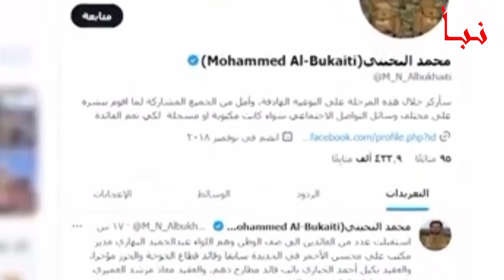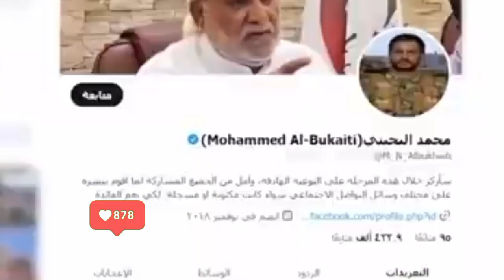صنعاء تكشف عن القيادي الهاشمي الذي خدع الشرعية وسرب إحداثيات الجيش الوطني للحوثيين !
صنعاء تكشف عن القيادي الهاشمي الذي خدع الشرعية وسرب إحداثيات الجيش الوطني للحوثيين !صنعاء
حقيقة عمل النهاري مع الفريق علي محسن صالح
يقول أحد الذين تعرفوا عليه في مارب ، بأن النهاري كان في عام 2020 بمارب ، وقد التقيت به في أحد فنادق مارب ، وكان يتحدث عن الفندم علي محسن كان ولاؤه لعلي محسن كبير جدا ، وتكلم معنا كيف أنه قابل عبدالملك الخوذي ، وكان يقول بأن الخوذي رجل ذكي ويمتدحه بشكل كبير .
للهاشمي العائد إلى  الحوثيين في صنعاء ولد اسمه طارق ، ولا يزال يعمل في محل صرافة بمارب ، ووالده عبدالحميد النهاري شريك فيها .
طبعا : الهاشمي العميد عبدالحميد النهاري الذي ظهر جوار البخيتي كعائد إلى صنعاء ، كان ضابطا في الفرقة الأولى مدرع وهو من هواشم الاصلاح وقد تم انزاله للعمل في الحديدة بأوامر قائد الفرقة حينها .
نفي مكتب الجنرال الأحمر أن يكون النهاري ضمن طاقم مكتبه لا يعني أن الرجل لم يكن على ارتباط بمكتب الفريق الركن ، فالمعلومات تفيد بأن النهاري كان في سيئون قبل ذهابه إلى صنعاء ، وكانت له لقاءات بالهاشمي زيد الشامي الذي كان يأتي من تركيا للقاء به سيئون ولا يزال النهاري على ارتباط بعلي سليمان الأهدل مالية الفريق الركن إلى يومنا هذا .
نشري لنفي مكتب نائب الرئيس السابق ليس تأكيدا لصحته وانما ابراز للرأي الاخر في حسابي ، أما النهاري فيعرفه كل المقربين من الفريق الركن علي محسن صالح ويعرفون العلاقة الكبيرة بينهما .